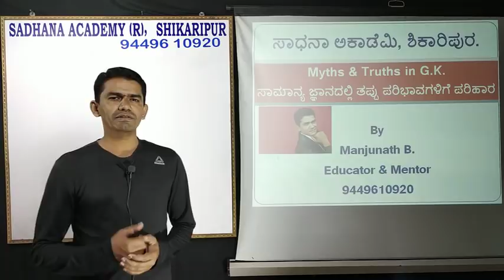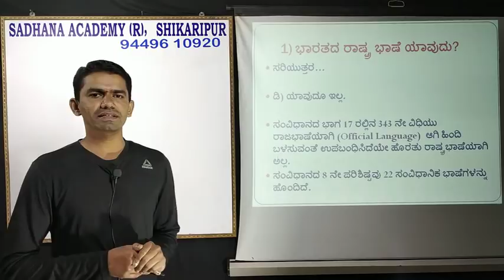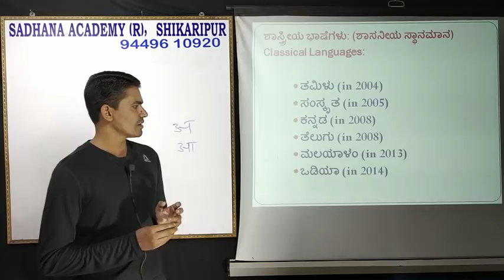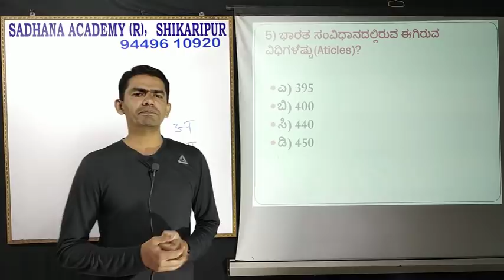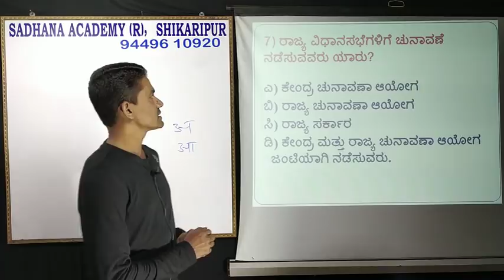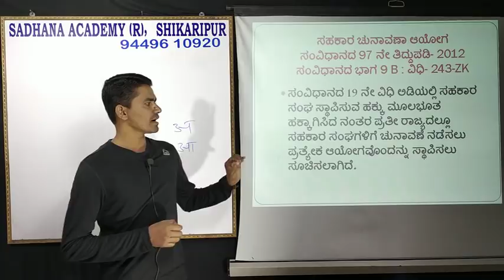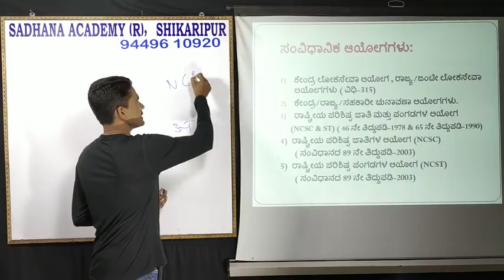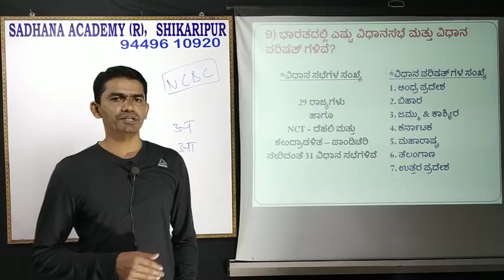General Knowledge | Most Common Errors | Manjunatha B | Sadhana Academy | Shikaripura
ಜನರಲ್ ನಾಲೆಡ್ಜ್-ನಲ್ಲಿ ಮಾಡುವ ಸಾಮಾನ್ಯ ತಪ್ಪುಗಳು- ಅವುಗಳಿಗೆ ಪರಿಹಾರಗಳು.
Most Common Errors in General Knowledge: Solutions.
GK, Myths and Truths
National Language??
Gandhijis Favorite Song??
Articles of Indian Constitution??
Election Commission
Legislative Assembly
Legislative Council
All in Kannada
Sadhana_Academy Shikarpura.

ಸಾಧನಾದ ಎಲ್ಲಾ ವಿಡಿಯೋಗಳ ವಿಷಯವಾರು ಲಿಂಕ್-ಗಳು:
1. History of India: ಭಾರತದ ಇತಿಹಾಸ

2. Geography: ಭೂಗೋಳಶಾಸ್ತ್ರ

5. General Science & Technology: ಸಾಮಾನ್ಯ ವಿಜ್ಞಾನ ಮತ್ತು ತಂತ್ರಜ್ಞಾನ

9. English: ಇಂಗ್ಲೀಷ್

10. Kannada:  ಕನ್ನಡ